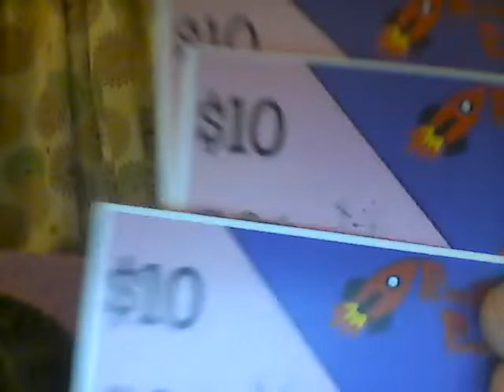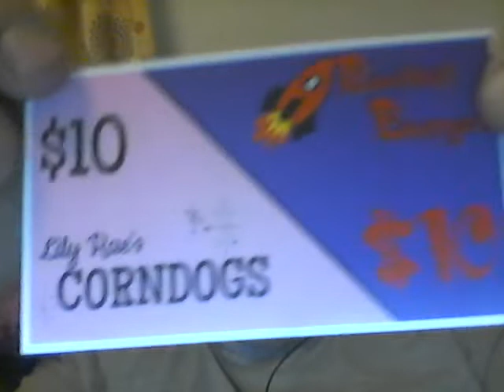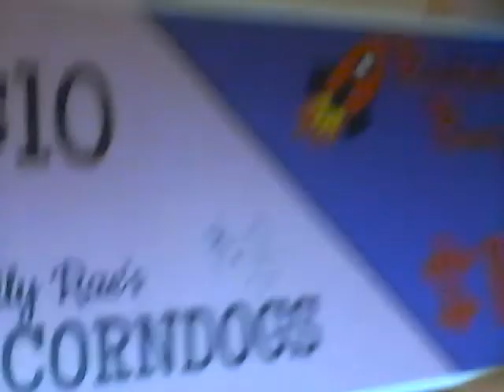free rocket burger give away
sorry for the the awful quality and unscripted video i was just excited to give these to you